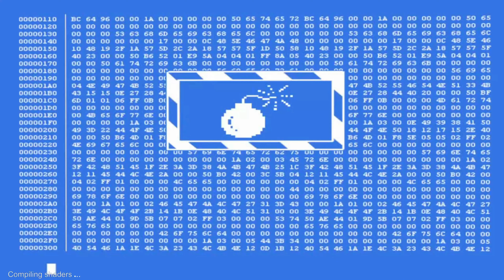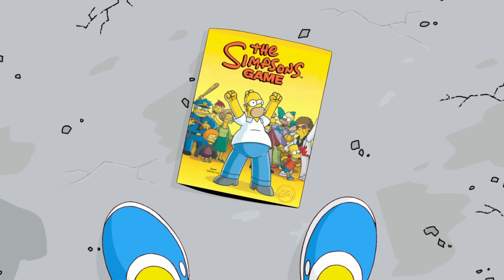The Simpsons Game All Bosses (RPCS3 - The PlayStation 3 Emulator).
The Simpsons Game All Bosses
All bosses compilation of The Simpsons Game on PS3.